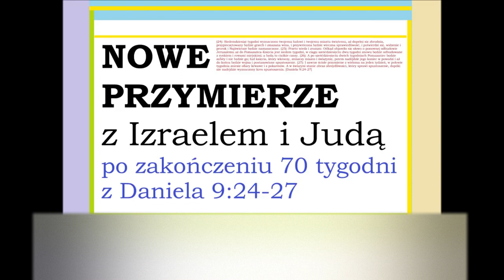Nowe Przymierze Michael Hardt Zielone Niwy